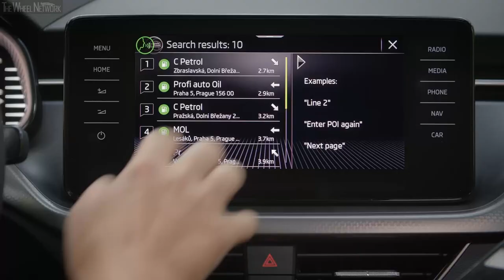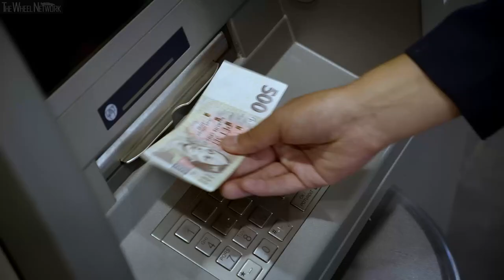2020 Skoda Kamiq – Laura Digital Assistant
▪ ŠKODA Digital Assistant to premiere in the KAMIQ city SUV and the compact SCALA
▪ Online-based voice control system called Laura understands natural speech in six languages
▪ New feature of the range-topping Amundsen infotainment system uses eSIM card included as standard

ŠKODA is premiering a new Digital Assistant: this new, enhanced voice control system goes by the name of Laura and even understands natural speech. Part of the range-topping Amundsen infotainment system, it is available for the new KAMIQ as well as the compact SCALA. The Czech car maker’s introduction of the new Digital Assistant strengthens the position of its two new models as infotainment and connectivity pioneers in their respective segments.

The new ŠKODA KAMIQ city SUV and the compact SCALA can from now on be controlled with the help of Laura, the new ŠKODA Digital Assistant. In vehicles equipped with the top-of-the-range Amundsen infotainment system, a simple “Okay, Laura!” is enough to activate the enhanced voice control system – there is no need to push a button or do anything else. Laura even understands natural speech, so drivers are not restricted to a set of predetermined commands or phrases.

- Laura has already mastered six languages and can even cope with dialects if need be
The new, enhanced and online-based voice control system can answer inquiries about a wide variety of topics and obeys commands. It will start navigation to a desired destination, for example, find a favourite piece of music or take dictation for an SMS. Laura already supports six languages – English, German and French as well as Spanish, Italian and Czech. If required, the system can even understand difficult dialects. With an on-board eSIM card included as standard, the ŠKODA KAMIQ and SCALA are always online. This allows Laura to seamlessly combine on-board and online data and thus respond quickly and flexibly to any situation. The transition between online and offline services is so seamless that occupants are never aware of it.

- Flexible dialogues and natural conversation style
Drivers can interrupt their dialogue with Laura at any time and use a new command, without having to wait for the system to complete an answer. This greatly speeds up response times. Moreover, during a conversation, the radio or media player volume is lowered rather than muted completely, which fosters the sense of having a natural, relaxed conversation.

The features of ŠKODA’s Digital Assistant Laura are subject to continuous development, improvement and expansion. The system will be available in upcoming models. In future, Laura will be able to control certain vehicle functions and respond even more flexibly to complete sentences, even enabling a kind of digital small talk. Other potential applications of the enhanced voice control system that might become available at a later date include ŠKODA areas outside of the vehicle – such as mobile and web apps, as well as the online configurator.

Skoda Kamiq Specifications:
▪ Approach/departure angle – 18.7/28.4 degrees
▪ Kerb weight – 1,214-1,510 kg
▪ Cargo volume – 400-1,395 litre

- 1.6 TDI 85 kW
▪ Transmission – 6-speed manual / 7-speed dual-clutch (DSG); FWD
▪ 0-100 km/h (DSG) – 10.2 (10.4) seconds
▪ Top speed (DSG) – 193 (192) km/h
▪ Fuel consumption (DSG) – 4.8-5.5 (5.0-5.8) l/100km combined

- 1.0 TSI 85 kW
▪ 0-100 km/h (DSG) – 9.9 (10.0) seconds
▪ Top speed (DSG) – 194 (193) km/h
▪ Fuel consumption (DSG) – 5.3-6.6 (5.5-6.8) l/100km combined

- 1.5 TSI 110 kW
▪ 0-100 km/h (DSG) – 8.3 (8.4) seconds
▪ Top speed (DSG) – 213 (212) km/h
▪ Fuel consumption – TBA